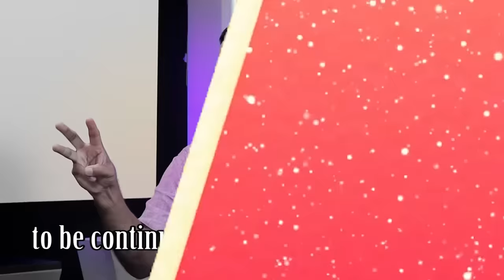വിവാദ പരാമർശങ്ങൾക്ക് അലക്‌സാണ്ടർ ജേക്കബിന്റെ മറുപടി I Interview with Alexander Jacob ips - Part 1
മരിച്ചയാളെ തിരിച്ചു വിളിക്കുന്നത് എങ്ങനെ...?
കിഴക്കോട്ട് നോക്കിയാൽ ബുദ്ധികൂടുമോ...?
വിവാദ പരാമർശങ്ങൾക്ക് അലക്‌സാണ്ടർ ജേക്കബിന്റെ മറുപടി..